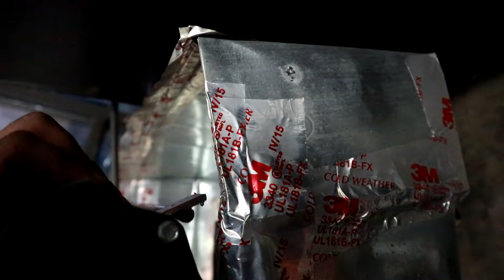NO LOFTS LEFT BEHIND!!!